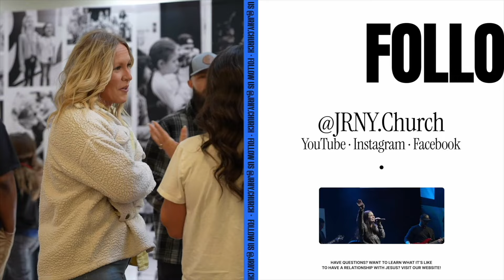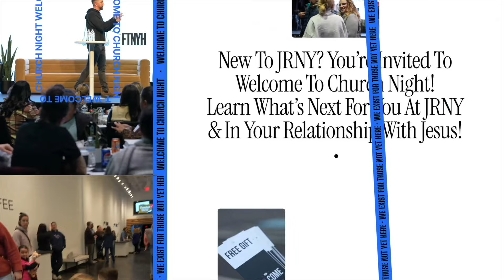Bricks or Sticks | Week 2 | Not So Fast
“Falling in love” takes no effort… but SUCCEEDING IN LOVE takes a lifetime of work!

Spring 2024: MB01H0HRTHTSD4O | WTCN: MB01TCNLWO6FETV | Groups: MB01AYAZJFA6DMB | Silence Reminder: MB017XIUOPKZDF5 | Sermon Recap: MB01A3JCKI1X0D0